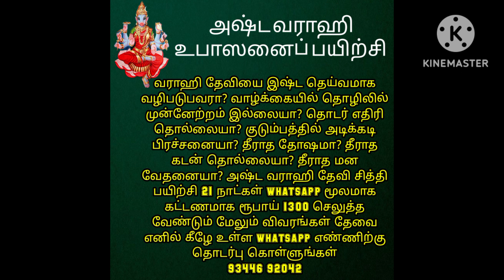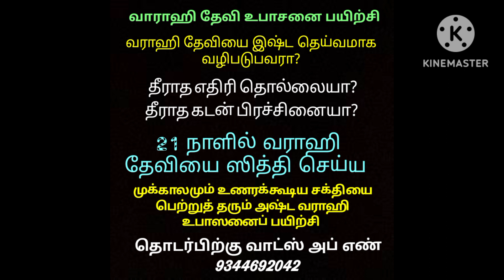வேண்டுதல்கள் நிறைவேற வெற்றிலையில் இதை மடித்து வைத்தால் போதும்@aathitamizhachi7987